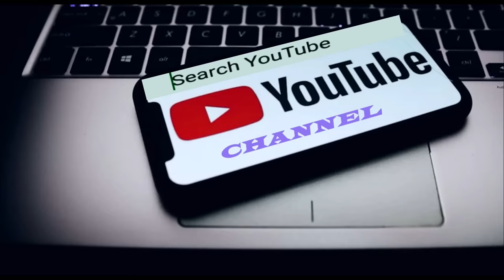Mafeli Hlawndo Kawmna-1 | A hring nun zinkawng a la sawi chhuah ngai loh chu!